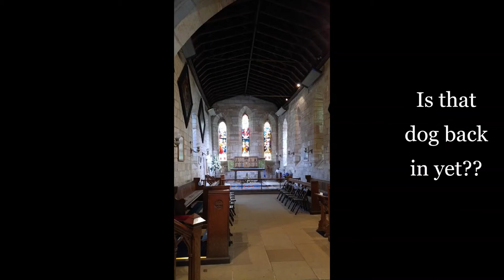In the Keep of Time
Today we talk about In the Keep of Time, a children's time travel novel by Margaret Anderson. It tells the story of four siblings who go into a medieval Scottish tower and come out in the wrong century. We talk about the history behind this wonderful story, lessons to be learned, and the once-in-a-lifetime chance of meeting the author at her home.

Coming next:
Book Talk: Tales of Things Beyond Our World
Gardening: Time Lapse Video of the AeroGarden Doing its Thing
Medieval Cooking: Leches Fryes

Source: Chosic.com